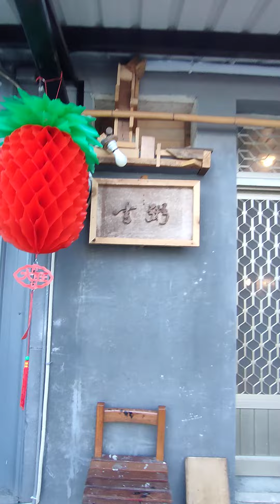台東書粥一日店長 #5472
聽說申請一日店長要等一年以上